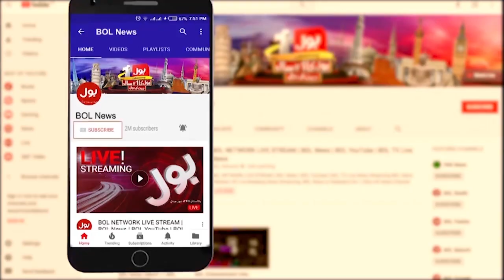Pakistani Woman Naila Kiani Makes History by Scaling Gasherbrum Mountain I | Breaking News